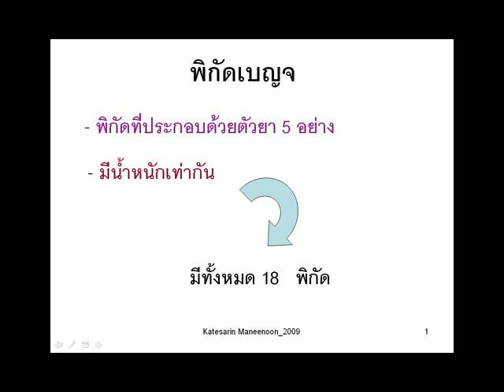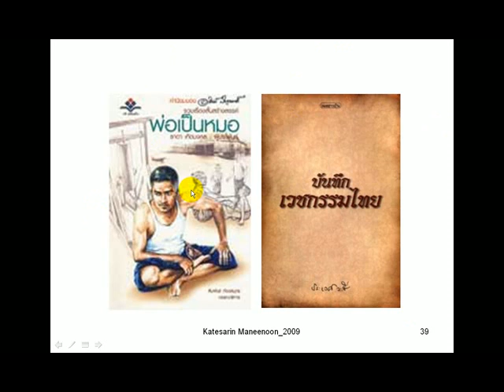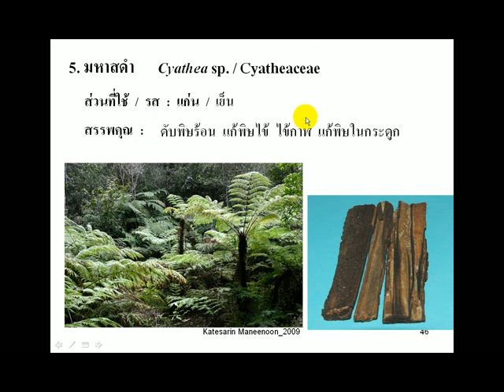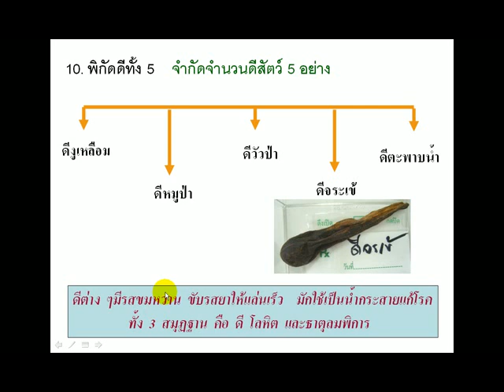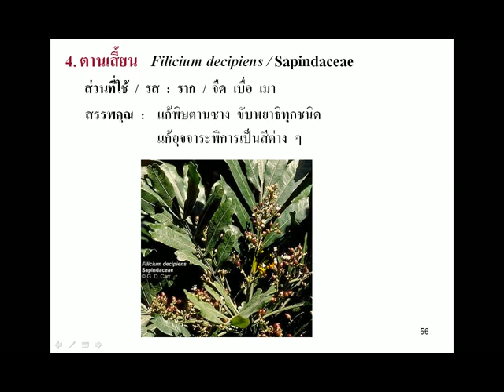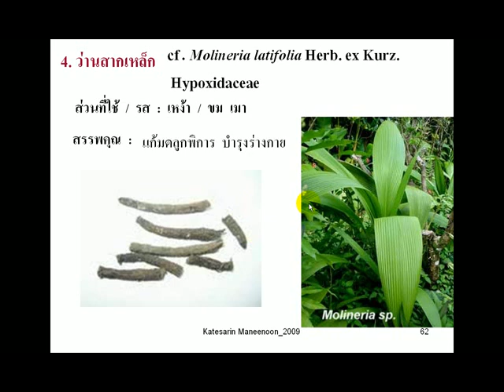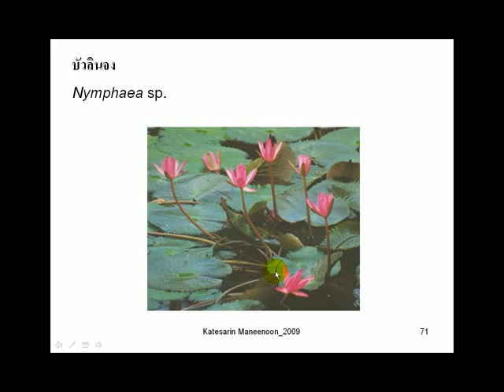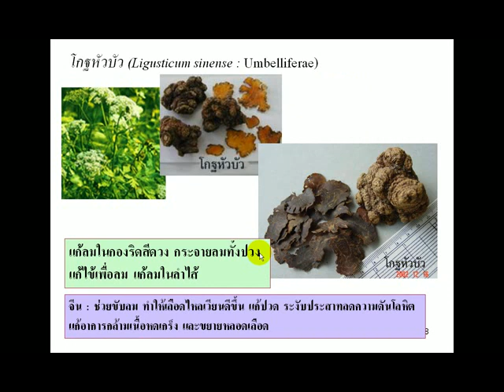พิกัดเบญจ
วิดีโอบันทึการบรรยายการเรียนการสอน ลิขสิทธิ์ทั้งหมดโดย: คณะการแพทย์แผนไทย มหาวิทยาลัยสงขลานครินทร์
ห้ามนำไปคัดลอก ดัดแปลง ตัดต่อส่วนหนึ่งส่วนใดก่อนได้รับอนุญาต มอบให้เป็นความรู้ของโลกเท่านั้น